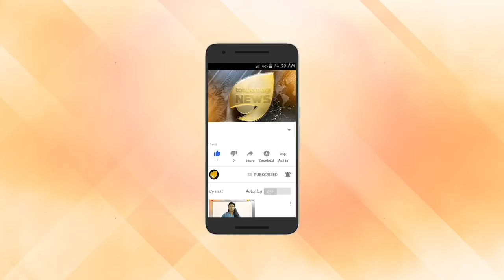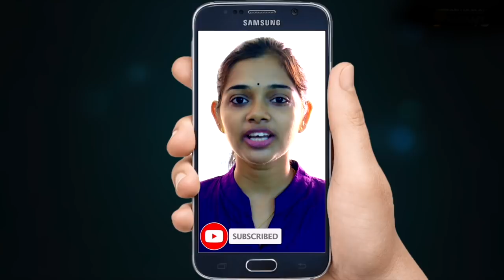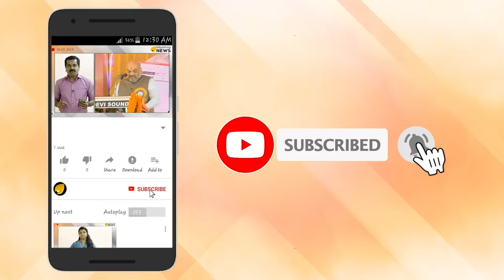ദേശീയ അന്വേഷണ ഏജന്‍സിക്ക് കൂടുതല്‍ അധികാരങ്ങള്‍ വരുന്നു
ദേശീയ അന്വേഷണ ഏജന്‍സിക്ക് (എന്‍ഐഎ) കൂടുതല്‍ അധികാരങ്ങള്‍ നല്‍കാന്‍ കേന്ദ്രസര്‍ക്കാര്‍ തീരുമാനം. ഇതനുസരിച്ച് വ്യക്തിയെ ഭീകരനായി പ്രഖ്യാപിക്കാനുള്ള അധികാരം എന്‍ഐഎ ക്കു ലഭിക്കും. വിദേശത്തെ ഭീകരപ്രവര്‍ത്തനങ്ങളില്‍  ഏര്‍പ്പെടുന്ന ഇന്ത്യക്കാരെ കണ്ടെത്തിയാല്‍ കേസെടുക്കാനും വ്യക്തിയെ തിരിച്ചറിയാന്‍ ഡിഎന്‍എ സാങ്കേതികവിദ്യ ഉപയോഗിക്കാനും എന്‍ഐഎക്കു  അധികാരം ലഭിക്കും.